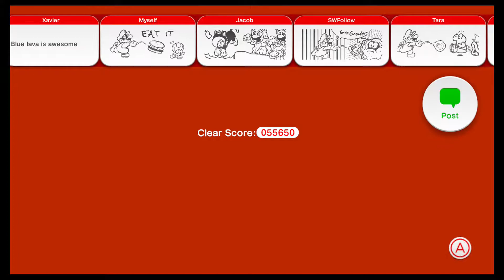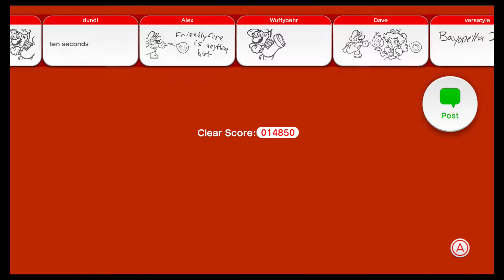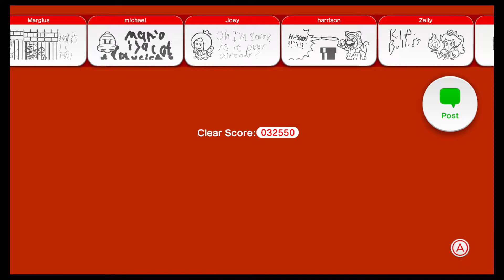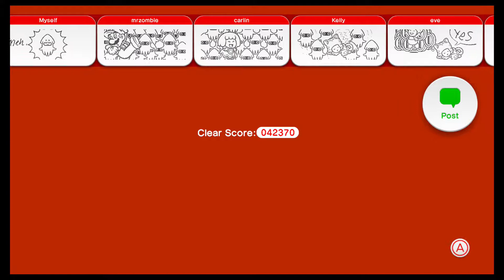Super Mario 3D World Part 19: I HATE SPINIES!!!!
Hello guys, finally i am back with more Super Mario 3D World! (i kinda got addicted to Super Smash Bros. 3DS)